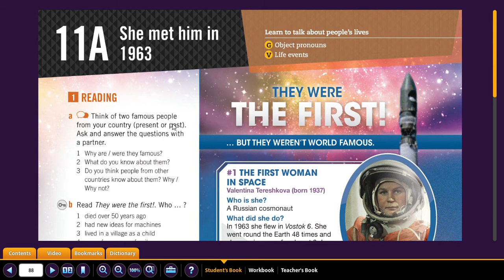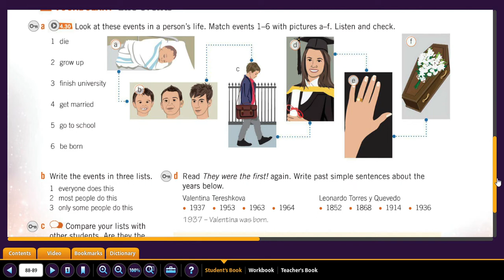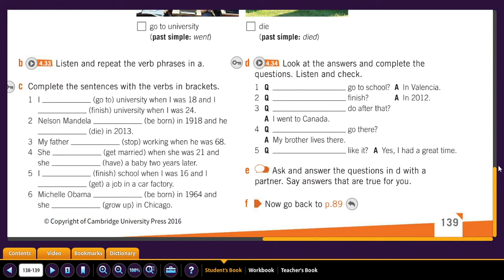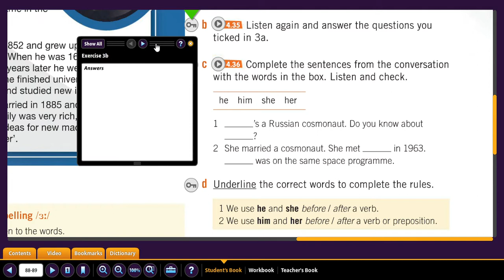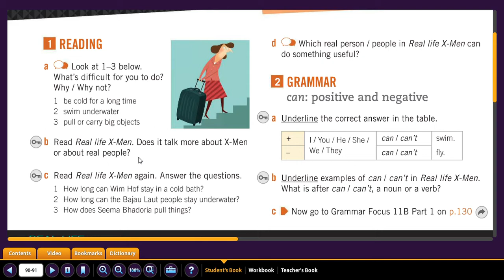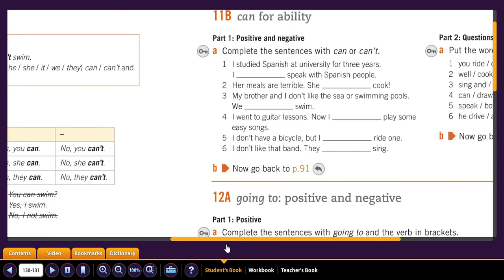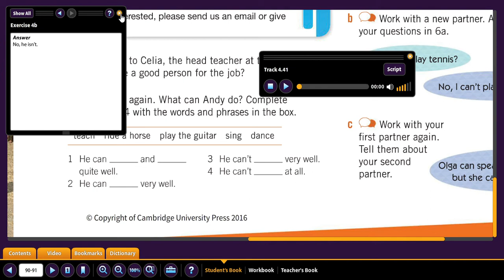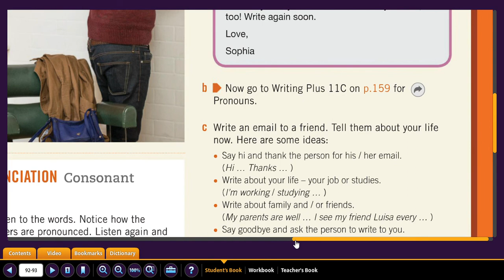A1-B UNIT 11A & 11B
Cambridge English Empower A1